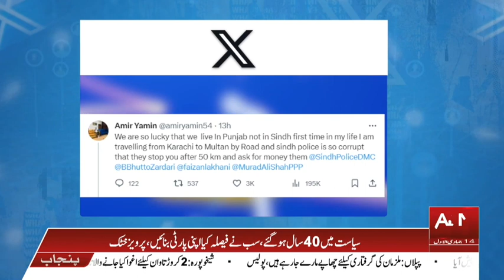Sports Buzz Complete |28 November 2023 | ABN News